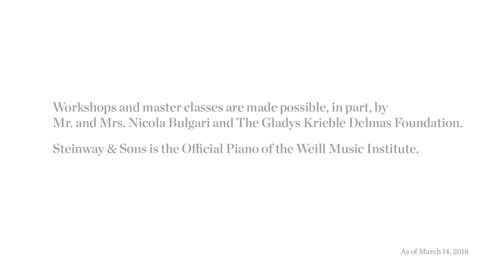Clarinet Master Class with Daniel Ottensamer: Kodály’s Dances of Galanta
Vienna Philharmonic Orchestra principal clarinetist Daniel Ottensamer coaches clarinetist Jay Shankar on an excerpt from Kodály’s Dances of Galanta.

To complement their performances at Carnegie Hall, select members of the Vienna Philharmonic Orchestra led master classes on February 22, 2018. Participating young artists—alumni of Carnegie Hall’s National Youth Orchestra of the United States of America (NYO-USA) and NYO2—had the opportunity to perform and work with these world-renowned musicians in a one-on-one setting in Carnegie Hall’s Resnick Education Wing. To learn more about workshops and master classes at Carnegie Hall,